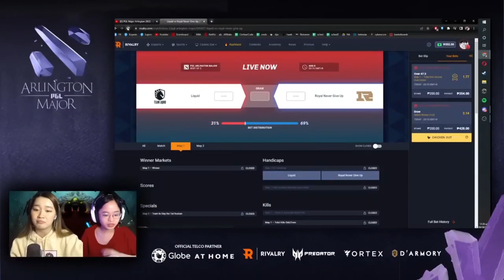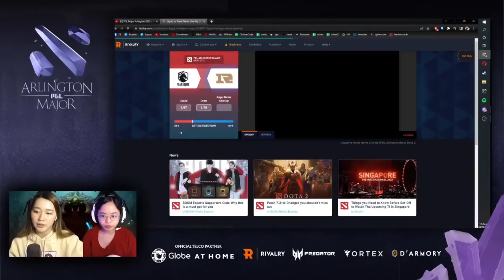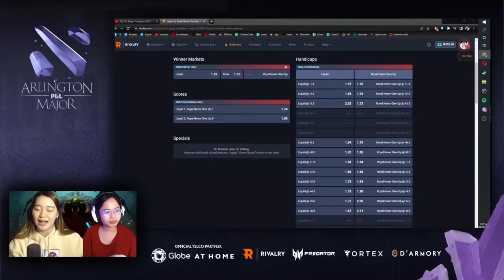Full Game : Team Liquid vs RNG (BO2) | Match 1 | PGL Arlington Major 2022 - Group Stage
August 09, 2022 Match 1 between Team Liquid and RNG at the PGL Arlington Major Group Stage Tournament 2022